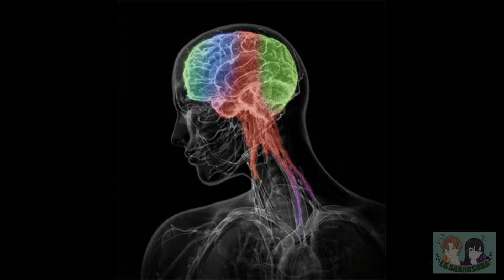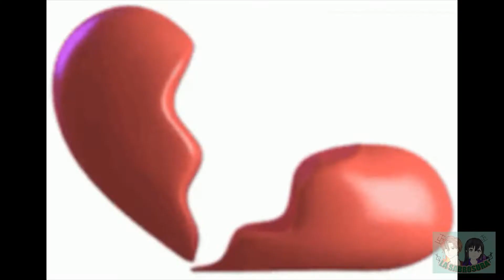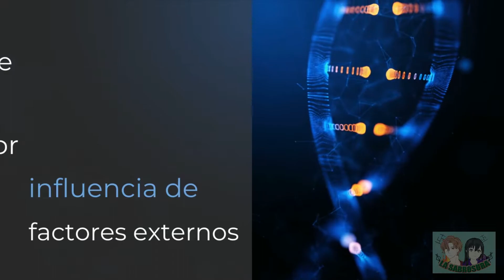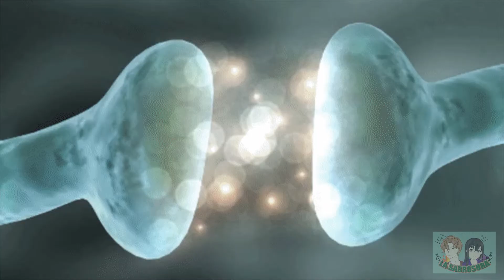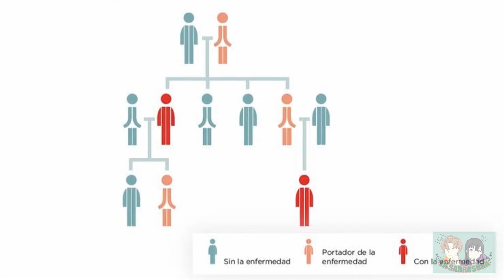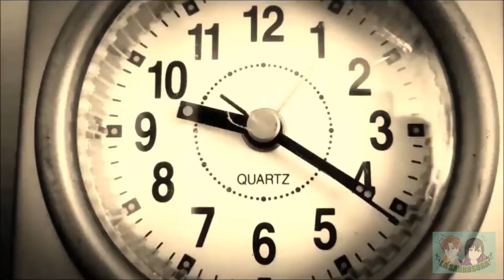LA VERDADERA RAZÓN DE LA DEPRESIÓN - Datos Sabrosos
LA VERDADERA RAZÓN DE LA DEPRESIÓN – La Sabrosura

Hey, hola amigos, en esta ocasión, les presento este video, en el cual les relato como funciona la depresión y los tipos de depresión que existe…
La depresión es un trastorno mental muy serio, en el cual la persona que lo sufre, se ve afectado constantemente por los sentimientos de ira, frustración o tristeza los mismos que interfieren con la vida diaria…

ESTÁS VIENDO EL CANAL CON MÁS SABOR DE TODO YOUTUBE…

MÚSICA UTILIZADA:

Song: GNRM & Bonkr - Saxy Lie

EDICIÓN DEL VIDEO:
SÚPER EDITORA DAG